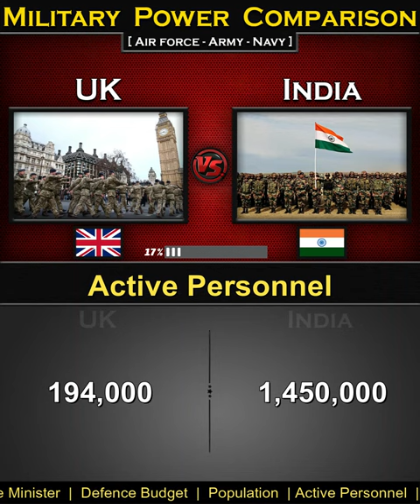United Kingdom (UK) vs India | Military Power Comparison 2024 | Global Power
United Kingdom vs India Military Power Comparison 2024,
UK vs India Military Power Comparison 2024,

United Kingdom Military Power 2024,